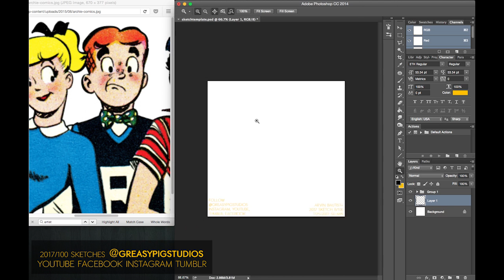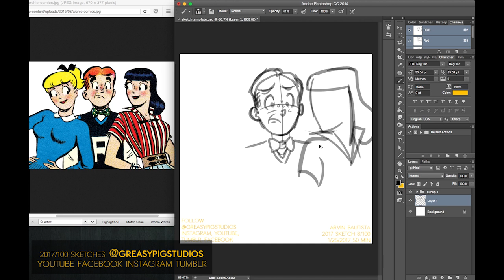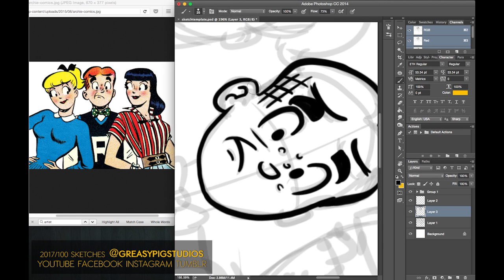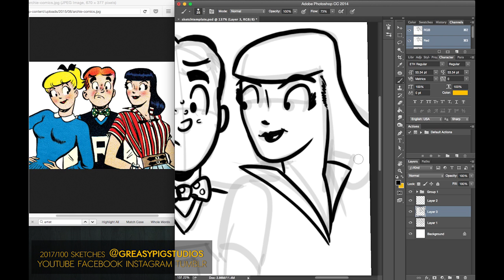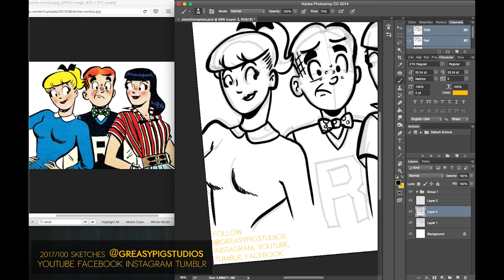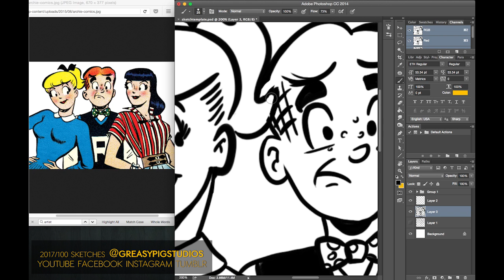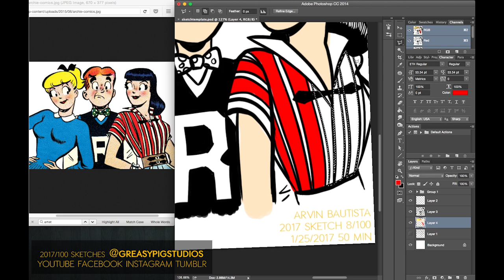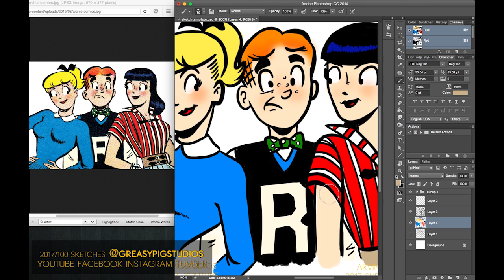Arvin Bautista Sketches 2017 8 of 100: CW's Riverdale Special: Archie, Betty, and Veronica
Have you noticed that Betty and Veronica have the SAME exact face? If you removed their hair, you wouldn't be able to tell them apart.

The video is a special full-length version of the video, using audio my wife Lynn and I recorded returning from SDCC2016 last summer, talking about having seen the pilot for the new Archie-themed CW Show Riverdale, which is premiering tomorrow.

This is my first ever time drawing Archie, and while I shun copying an existing piece of art, I didn't wanna screw it up! This is, I'm pretty sure, a Bob Montana illustration, in a more old-fashioned style than the Dan Decarlo house style. But I always love Archie when he's slightly in over his head, and I love his expression here.

I can't wait to be able to draw the Archie gang without reference!

Follow @greasypigstudios on instagram, deviantart, youtube, Facebook, and tumblr for updates.